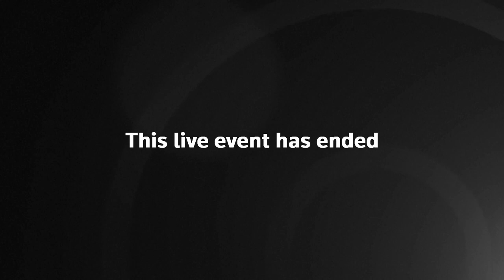World Health Organization Holds Coronavirus Briefing | LIVE | NowThis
COMMON DRUG REDUCES COVID-19 MORTALITY RATE: Officials from the World Health Organization hold a briefing on the latest developments of the global coronavirus outbreak. Yesterday scientists and researchers at the University of Oxford announced that dexamethasone, a common steroid, has been shown to help treat COVID-19 patients. The scientists said that the steroid helps reduce inflammation caused by the immune system, reducing the death of patients on ventilators by one-third and reducing the death of patients on oxygen by one-fifth. This is the first treatment that has shown to reduce mortality rates in COVId-19 patients that require ventilators or oxygen support.